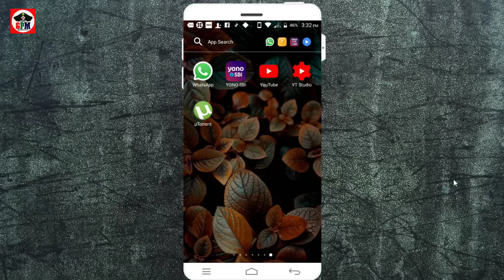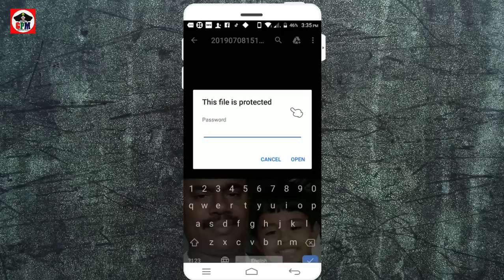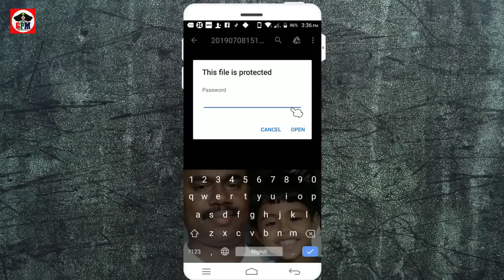How to Download SBI BANK Statement Yono SBI App | வரவு செலவு விபரம் Download செய்வது எப்படி?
YONO SBI lets you Bank, Shop,Travel,Pay Bills,Recharge,Invest, avail IRCTC ticket booking, use UPI to transfer money, book movie tickets. With SBI YONO, convenience has a new name.

What YONO SBI offers you

YONO SBI, SBI’s latest mobile banking offering is an extension of our trusted banking legacy which gave India secure digital products such as SBI Anywhere and SBI Net Banking. YONO SBI puts India’s largest range of products and services at your fingertips. YONO SBI lets you bank digitally, invest, shop (be it groceries or from the latest fashion trends!), book movie tickets, vacations, flights and IRCTC train tickets with one single app.